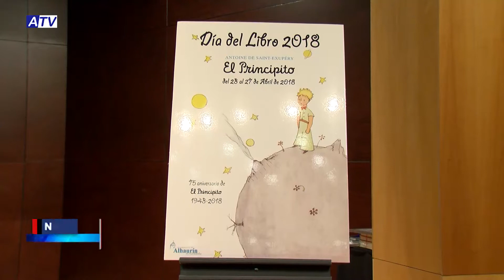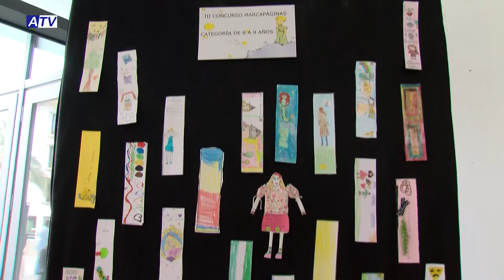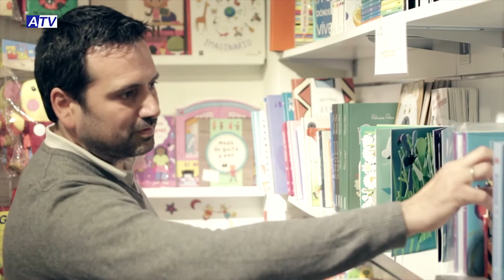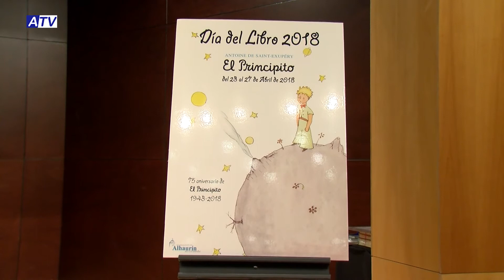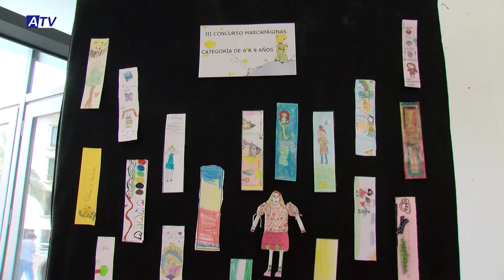NOTICIAS ATV 23 04 18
1. MARATÓN DE LECTURA, DÍA DEL LIBRO
2. REPRESENTACIÓN COLEGIO DE ABOGADOS DE MÁLAGA
3. PREVIA EDUC@LHAURÍN CONFERENCIA ÁLVARO BILBAO
4. PREVIA PLENO EXTRAORDINARIO
5. CRÓNICA ROQUETAS - CD ALHAURINO
6. CRÓNICA CB ALHAURIN EL GRANDE - ESTEPONA
7. CIERRE: XVIII DÍA DEL PEDAL